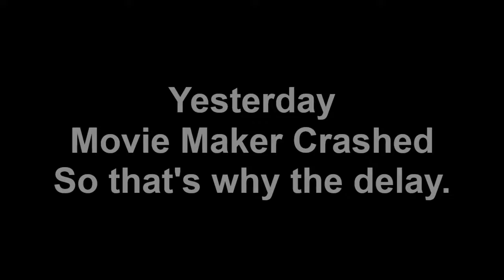I Stole Thumos's Spaceship To Board The Almighty And Smash It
After blowing up Thumos , I stole his personal, customized Spaceship so that I could infiltrate Almighty , Red Legion's super weapon pointed at the head of our Sun, and blow up it's very core and disable it for good.
Also, Bungie's error code annoy me a lot.

Anyways thanks for all the support Y'all are giving.

Origin & Steam ID is NotSoChattyYT !